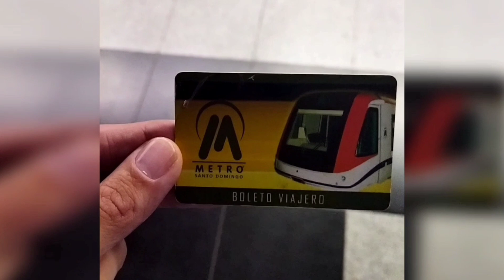NO PUEDO GRABAR AQUÍ PERO QUERIA MOSTRAR ESTE BONITO METRO EN REPÚBLICA DOMINICANA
Si eres turista en la ciudad de Santo Domingo, te recomiendo que viajes en el metro, es eficaz y moderno.

EL video fue complicado por que no me dejaban grabar pero la idea era mostrar este sistema de transporte en la capital Dominicana .

If you are a tourist in the city of Santo Domingo, I recommend that you take the subway, it is efficient and modern.

 The video was complicated because they didn't let me record but the idea was to show this transportation system in the Dominican capital.